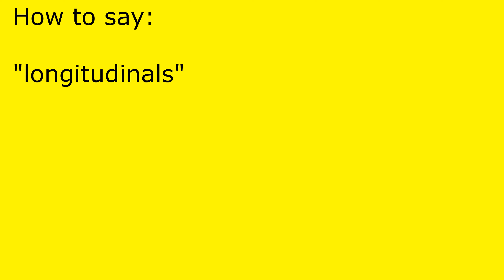How to pronounce longitudinals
longitudinals pronunciation.